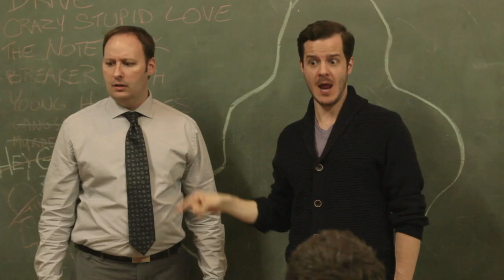RYAN GOSLING MUST BE STOPPED - Season 1 Trailer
Finding himself overwhelmed by the omnipresence of one of the world's most perfect movie stars, an average Joe finds solace in a group of like-minded men. Wackiness ensues.

Music
"Hall of the Mountain King"
composed by Edvard Grieg